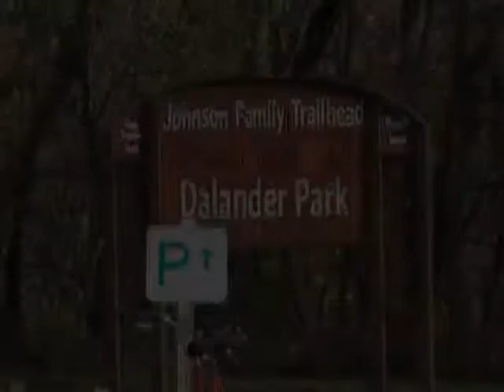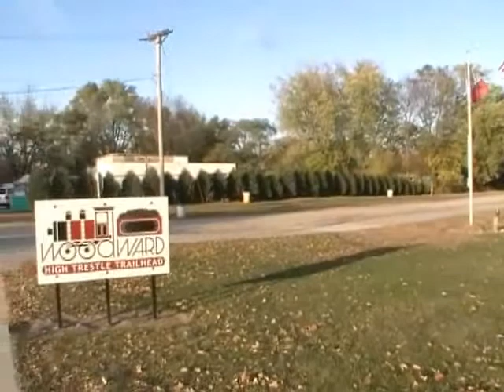High Trestle Trail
5.6 miles from Madrid to Woodward, Iowa
Former Milwaukee Road double track right-of-way
Restored single-track 1971 concrete bridge over the Des Moines River valley
Replaced double track 1912 iron truss trestle
2530 foot span is 130 feet above river
Night lighting, portals, and cribbing trail art designed by artist David B. Dahlquist
21 October 2011